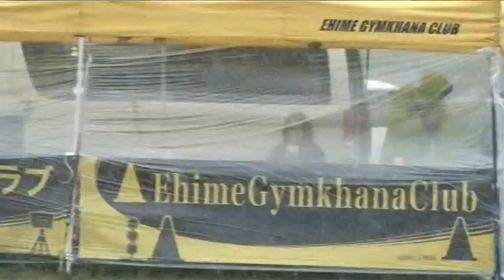2018 5 13 Ehime Dunlop Moto Gymkhana Tanaka 選手 NSR250R h 1